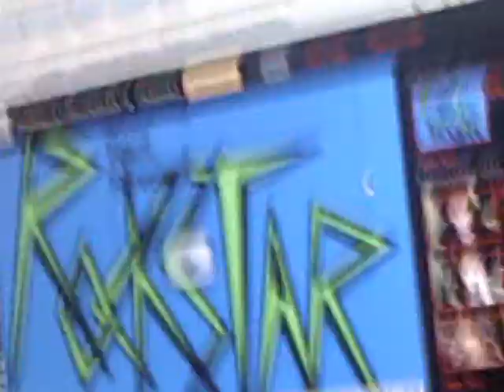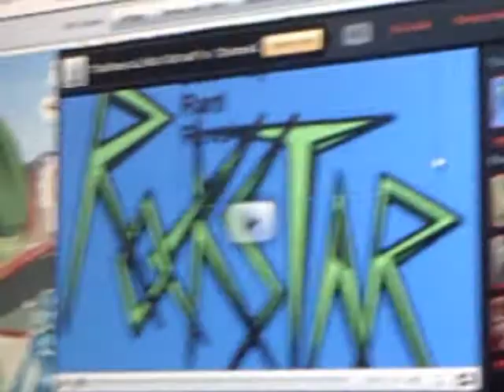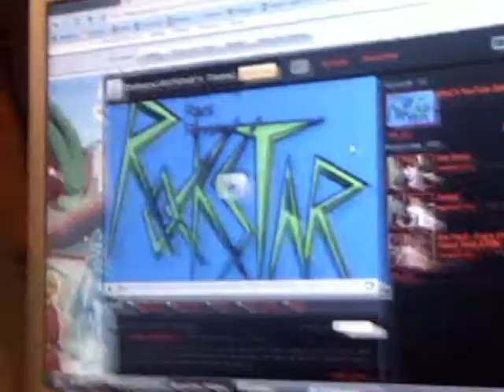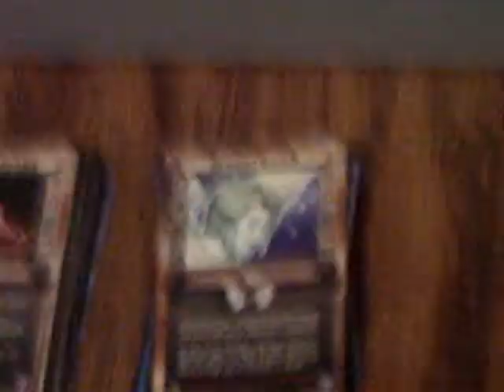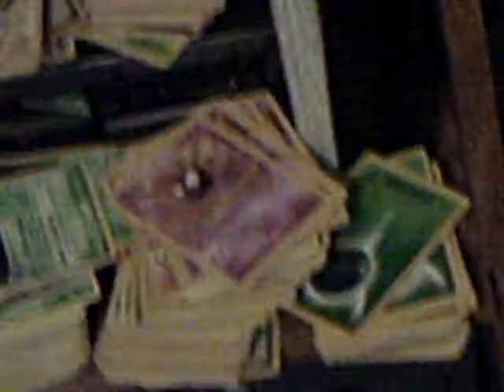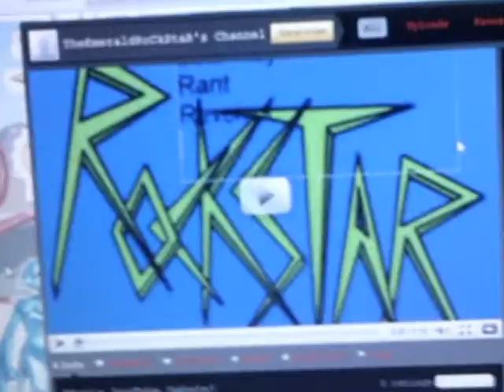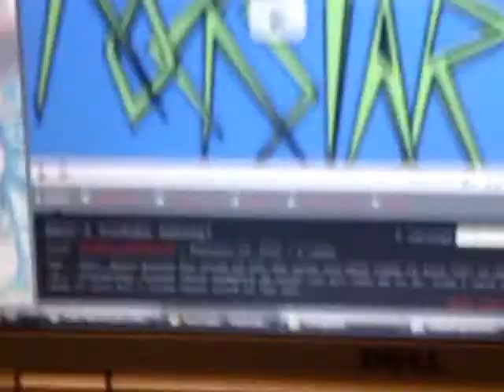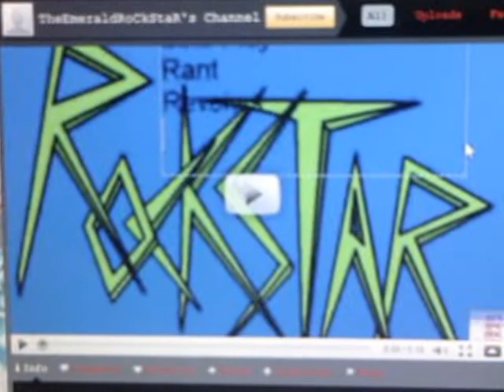New Cam!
Gotta start someplace...not much for a cam, but it'll get the job done. Still need some ideas. Lets getahrockn!